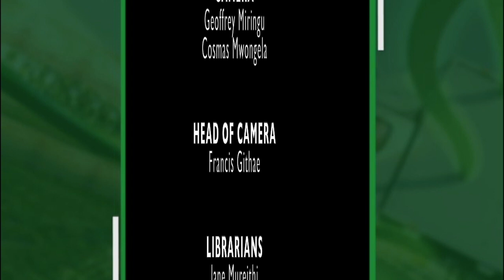What impact is climate change having on donkeys?